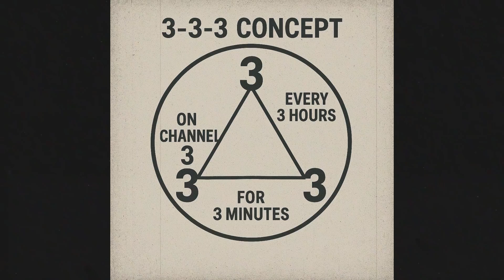The 333 Code. Tactical Comms Built for Crisis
The 333 Radio Protocol is a minimalist emergency communication method designed for off-grid coordination. It operates on a simple rhythm 3 minutes of radio activity every 3 hours on 3 pre-designated channels. Whether you're lost, evading, or trying to reconnect, this protocol offers a predictable window for contact without compromising stealth.